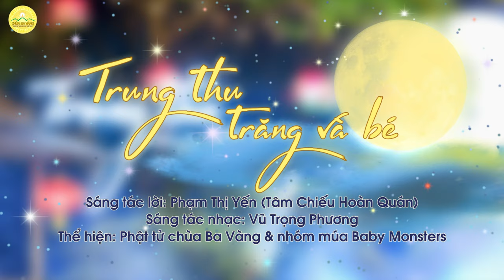Bài hát: Trung thu - Trăng và bé | Thể hiện: Phật tử Chùa Ba Vàng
“Trung thu trăng và bé” là một trong những ca khúc Trung thu đặc sắc được sáng tác bởi Chủ nhiệm CLB La Hầu La chùa Ba Vàng - Phật tử Phạm Thị Yến.
Những giai điệu, ca từ bài hát không chỉ thể hiện khung cảnh rộn ràng, náo nức đêm Trung thu mà còn gửi gắm những ước mơ hồn nhiên, tinh nghịch của các bạn nhỏ trong ngày trăng tròn tháng 8.
Kính mời quý Phật tử và các bạn cùng thưởng thức giai điệu bài hát qua video bài hát "Trung thu - Trăng và bé" trên đây!
Sáng tác lời: Phạm Thị Yến (Tâm Chiếu Hoàn Quán)
Sáng tác nhạc: Vũ Trọng Phương
Thể hiện: Phật tử Chùa Ba Vàng cùng nhóm múa Baby Monsters

Lời bài hát:
Trung thu trăng ghé thăm nhà,
trăng hỏi thăm bé có quà hay chưa.
(Tùng tùng tùng tùng tùng cắc...

Trăng đem đèn ông sao (này),
trăng đem đèn con cá,
trăng tặng quà cho bé (í i) thơ.

Đọc:
Em thích đèn ông sao,
em thích đèn cá chép,
em thích mặt nạ,
Cho em, cho em!

Tiếng trống vang khắp làng,
ánh trăng soi phố phường,
rước đoàn rồng, lân.
(Cắc cắc cắc tùng tùng tùng... cắc tùng tùng cắc… cắc tùng tùng tùng…
Tùng cắc cắc tùng tùng tùng... cắc tùng tùng cắc… cắc cắc cắc tùng.)

Em yêu trăng - trăng Trung thu sáng ngời.
Trung thu trăng ghé thăm nhà tặng quà cho bé thơ.
(Tùng cắc cắc tùng tùng tùng... tùng tùng tùng cắc… cắc cắc tùng.)

Địa Chỉ: Phường Quang Trung - TP. Uông Bí - Tỉnh Quảng Ninh